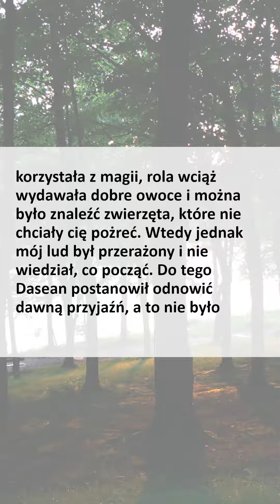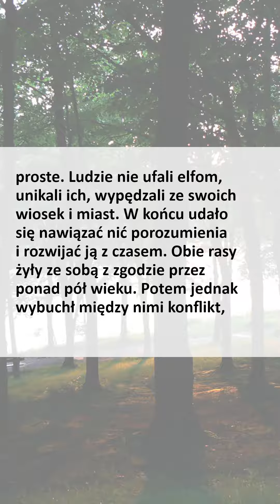Opowieści z Kontynentu Opowieść Soratesa cz. II